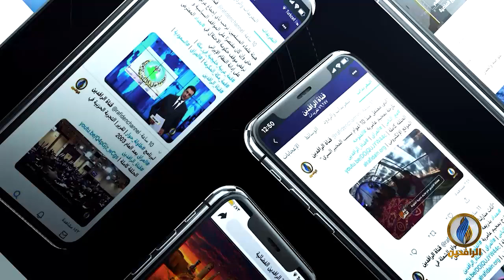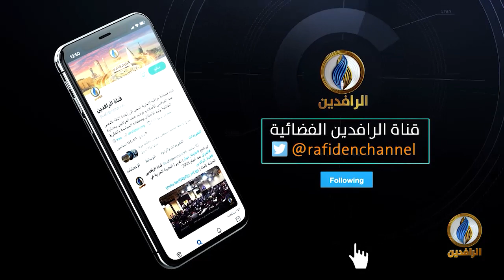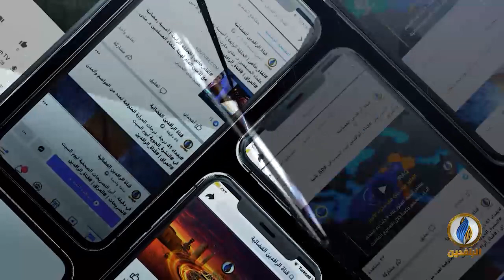مقاصد | أثر المقاصد في الاجتهاد للنوازل مع د. وصفي عاشور أبو زيد